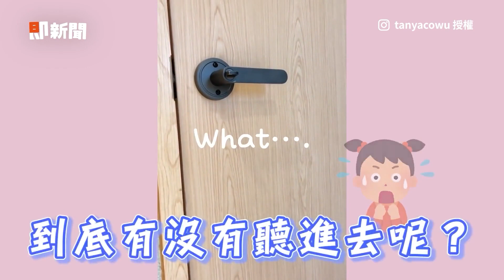宿霧摩托車「髒髒冰淇淋😯」 芒果味竟只要5元！｜旅遊美食｜新奇｜文化